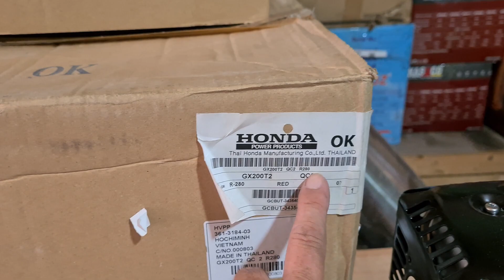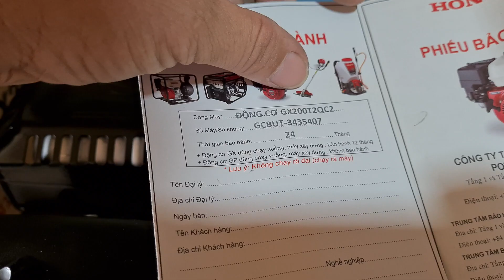máy Honda GX200_6.5HP made in thailand 0886356707